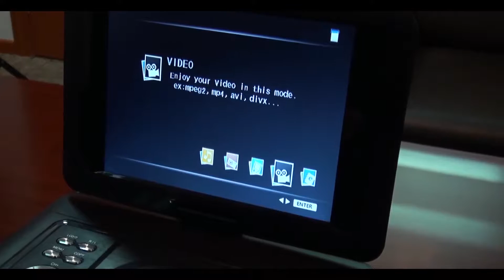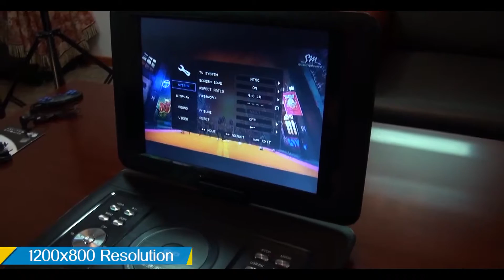13 3 Inch HD DVD Player review